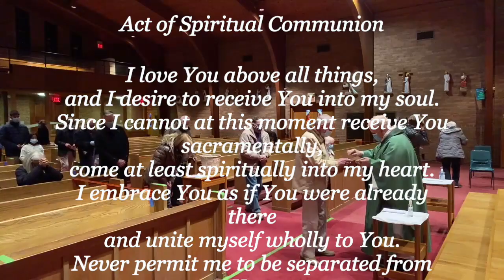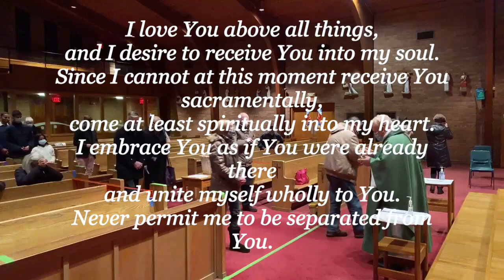20210213 - 6th Sunday of Ordinary Time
Celebrant - Monsignor Andy
Music Minister - Leon Bernard
Cantor - Valerie Szeto